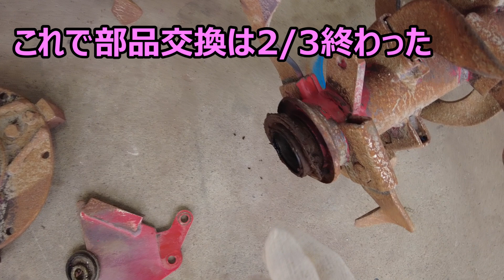(知って得する) 松山 ニプロウィングハロー 中央軸 & チェーンケース部品交換整備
代掻きハロー、ニプロウィングハローHVS-4100BRを整備して思うこと
オイルシールからの油漏れは、ベアリング破損による芯ずれもある、一般的にはシールとベアリングはセット、同時交換の部品
今回、チェーンケース内への泥は、前回・5年前の整備でシールのみ交換した場所、ベアリングの異常には気づかなかった。
これだけ泥が入れば、上部ベアリングも泥まみれで研磨されガタガタ状態
部品交換・内部洗浄して難を逃れた

根倒し方式とは
例えば、伐根する際、倒す方向と反対側の根を多少切断して、倒したい方向に倒すと
そのまま、倒れながら根を抜いてきて、軽量の作業で根を処理出来る
樹木を完全に切断する前に、根を抜く工程が有れば根を多少浮かす事がこの動画
樹木の根の張り具合にもよるが、良く使う工法
ポール・杭など地面に食いついている時、根元に十字に物をあてがい上部を揺さぶると、多少上がってくる。

00:00 中央軸 センターブラケット・フランジ外し

01:42 センター爪軸外し

05:36 PTO軸 シール交換

08:04 チェーンケース分解
 Song: NIVIRO - Strobe